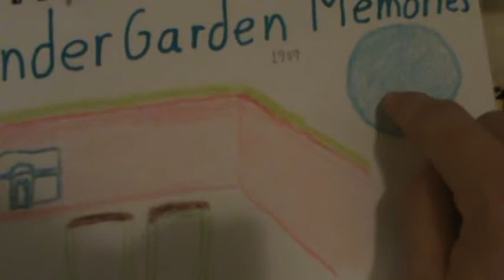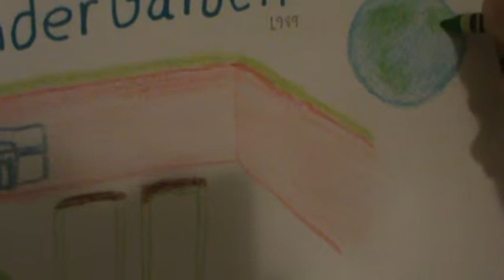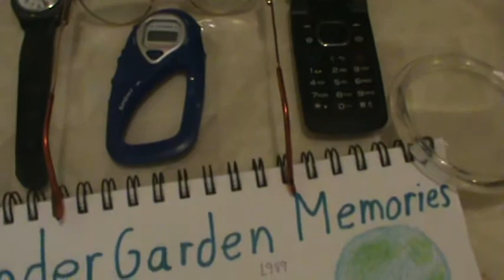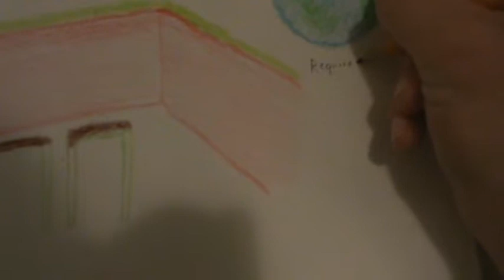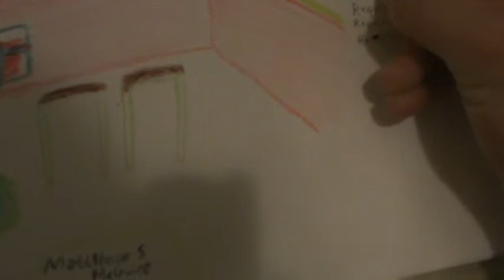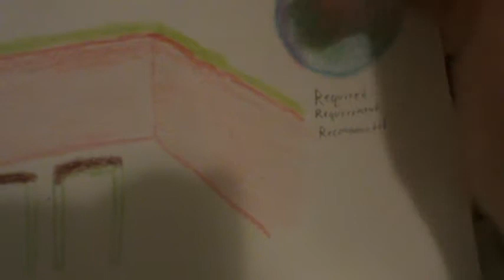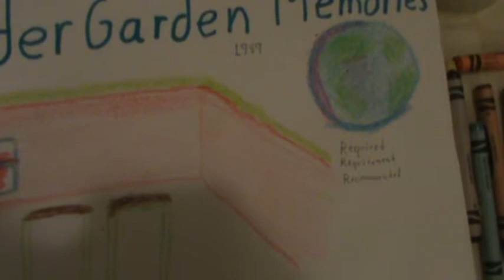Kindergarden Memories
coloring kindergarden